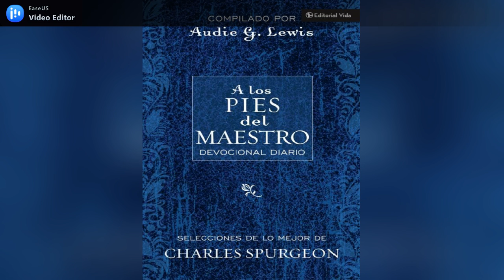A los pies del Maestro #118 (abril 28)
Agitar las aguas